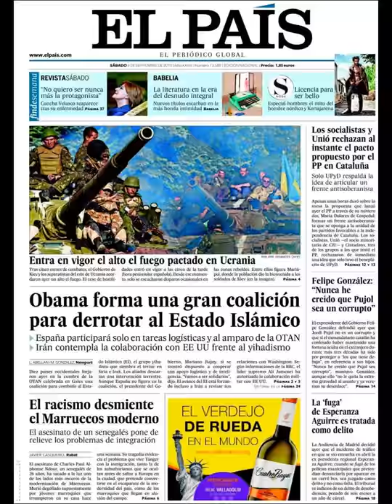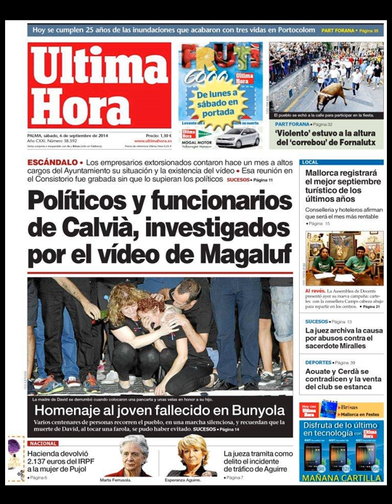Noticias 6 Septiembre de 2014 Principales Portadas Noticias Diarios Periódicos en España Spain News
Principales Titulares de Noticias en Portadas Diarios Periódicos Españoles del Sabado 6 de Septiembre de 2014.